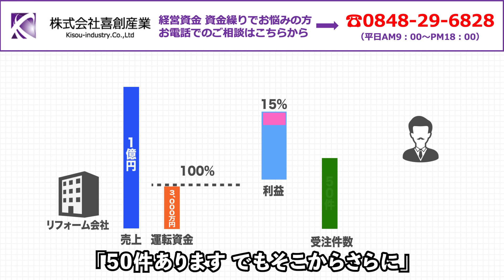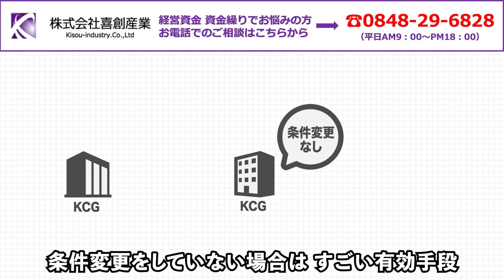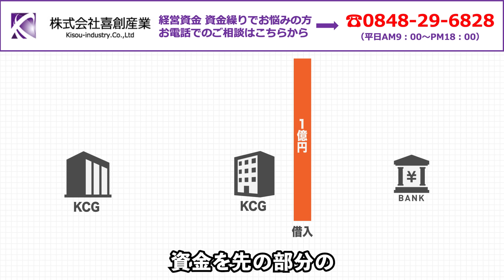資金繰り問題を解決する社長の発想 経営の真髄は弱者から強者となること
1.会社の資金繰りに困っている
2.銀行交渉がうまくいかない
3.融資が受けられないと会社が倒産してしまうので金融機関交渉が絶対に失敗できない
etc…

【広告欄】
武田塾チャンネル